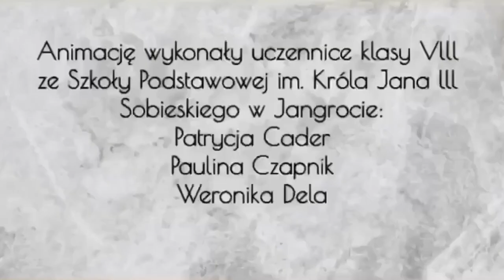PN 5 MPL 17 OK INT Założenie obozu w Auschwitz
Założenie obozu w Auschwitz